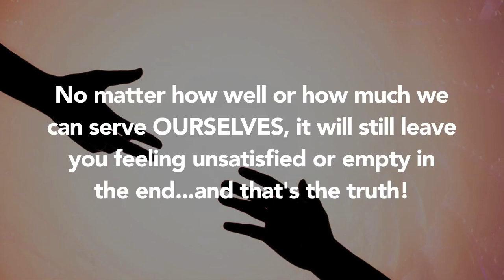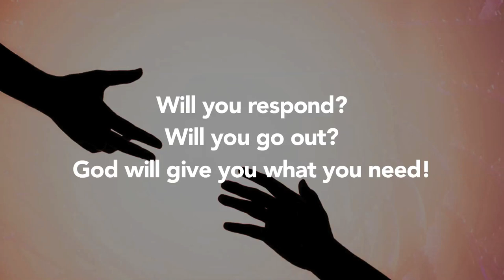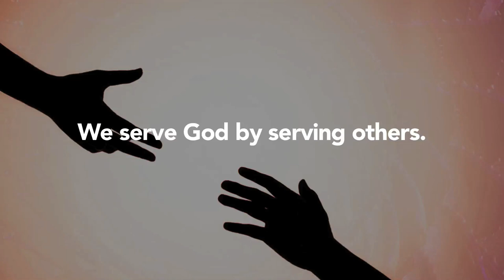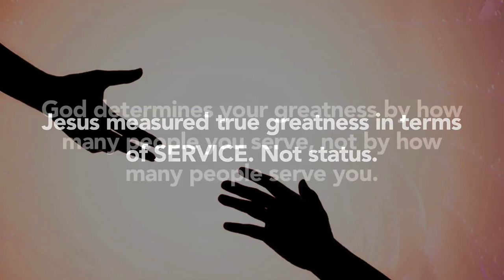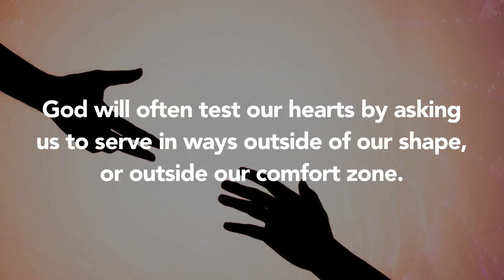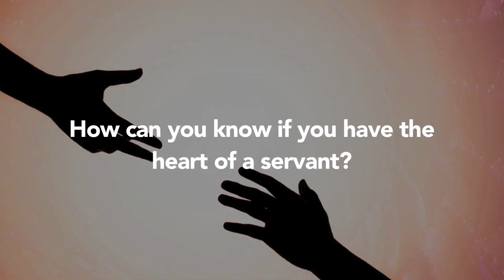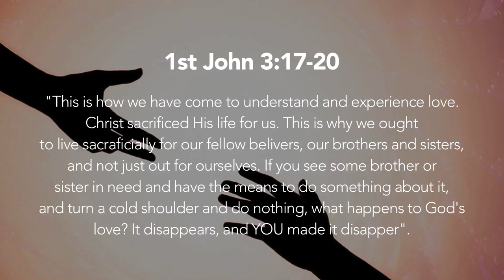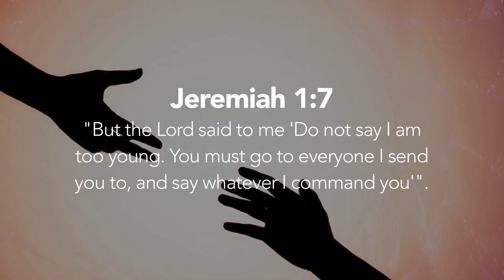PC Youth May 1st 2020 Lesson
PC Youth May 1st 2020 Lesson for Peoples Church Hamilton